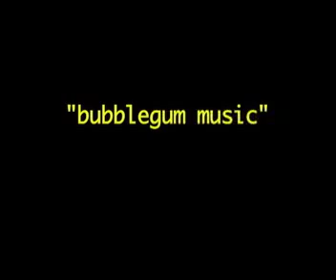Bubble Gum Music